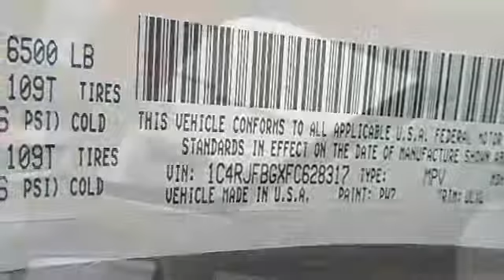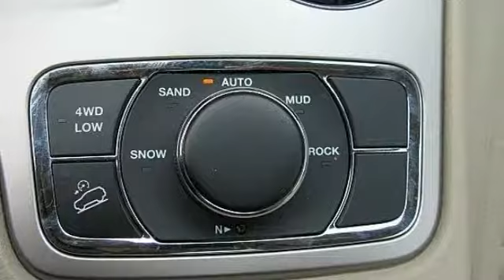2015 Jeep Grand Cherokee Limited Egg Harbor Township NJ 08234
2015 Jeep Grand Cherokee Limited